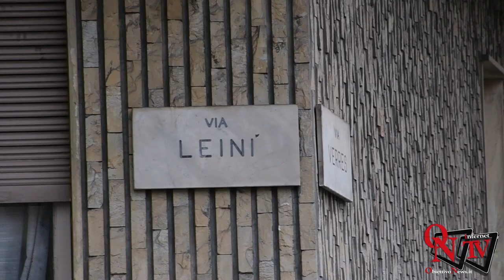Torino - La ragazza vuole lasciarlo e lui tenta di ucciderla